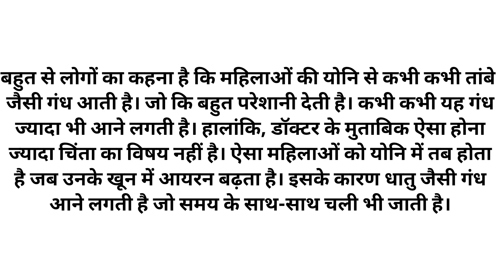amazing psychology facts about human in hindi | psychology facts about human behaviour in hindi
psychology in hindi  psychology facts psychological facts about love in hindi psychological facts about girls psychology facts in hindi
 psychology facts about girls psychological facts psychology facts about love
 प्यार के बारे में मनोवैज्ञानिक तथ्य
 amazing psychological facts about human in hindi
 psychological facts about human feelings in hindi
 psychology facts about human behavior
 psychological facts about human behaviour in hindi
 मनोवैज्ञानिक तथ्य
Psychology facts
motivation facts video
motivational thoughts in hindi
motivation dialogue
motivation dialogue in hindi
Motivation Facts
Motivation Facts Hindi
Motivation Thought
Motivation Dailog
Psychology Facts
Achi Batein

pschologyfactsaboutcrushpsychology in hindi psychology facts psychological facts about love in hindi psychological facts about girls psychology facts in hindi
 मनोवैज्ञानिक तथ्य
Psychology facts
motivation facts video
motivation dialogue
Motivation Facts
Motivation Facts Hindi
Motivation Thought
Motivation Dailog
Psychology Facts
Achi Batein